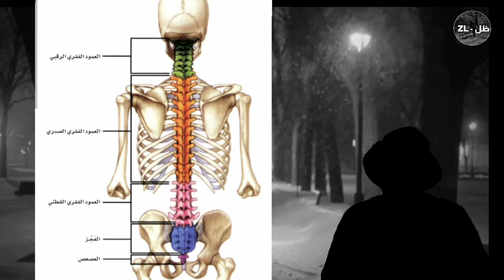اغرب حادثه حصلت هو سرقه جثه من داخل قبر شاهد السبب اش هو !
قناه ظل